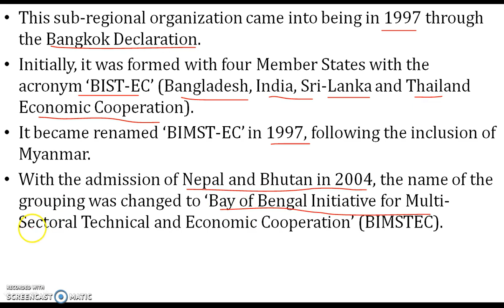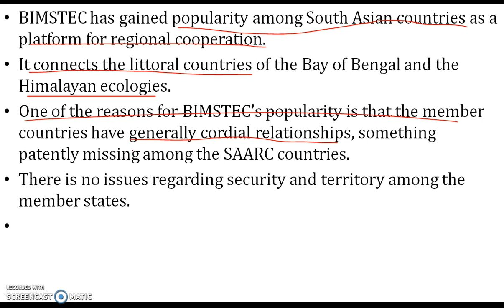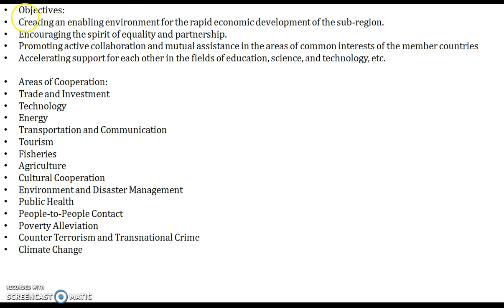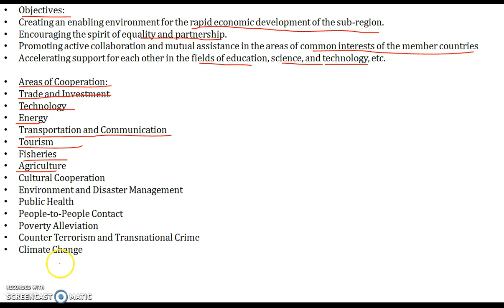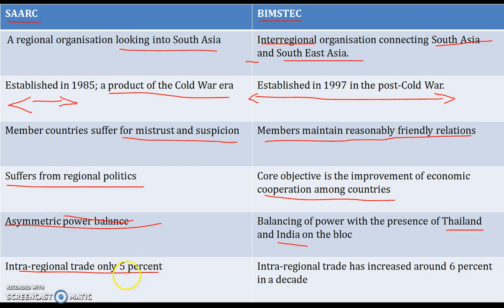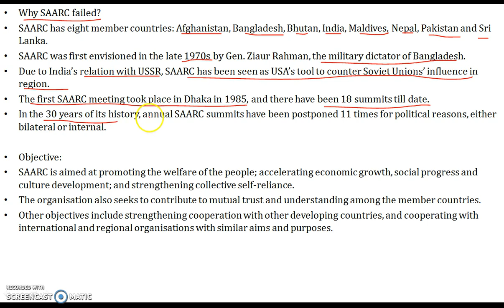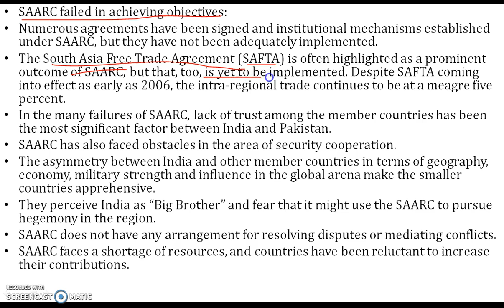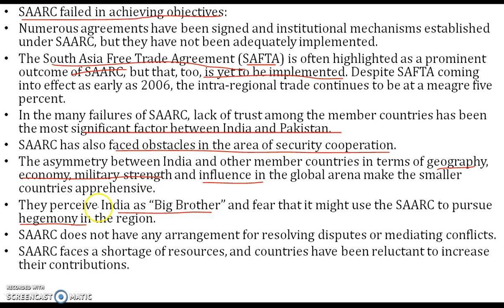Why SAARC has Failed? BIMSTEC and India, क्या बिम्सटेक ने सार्क की जगह ले ली है?